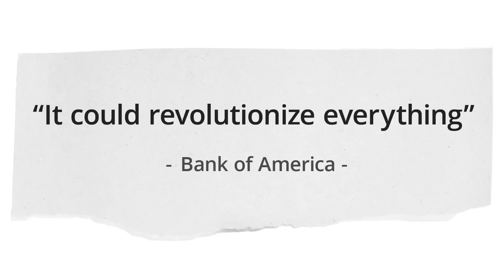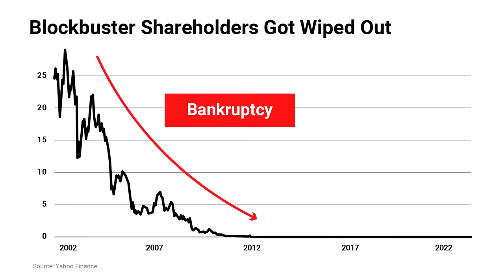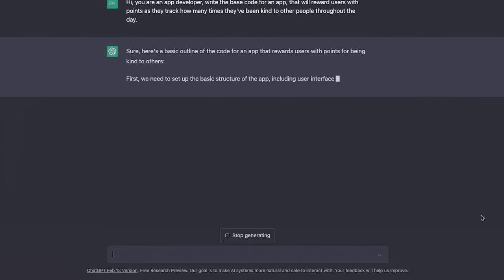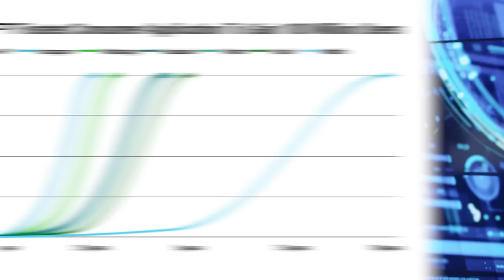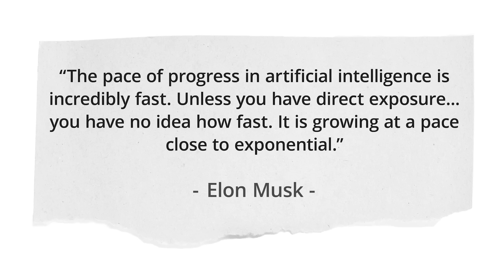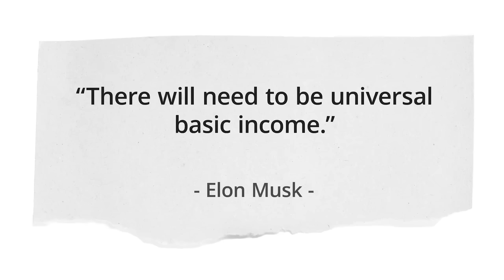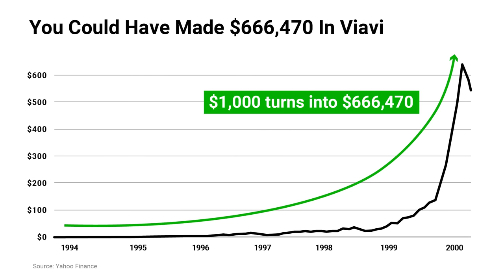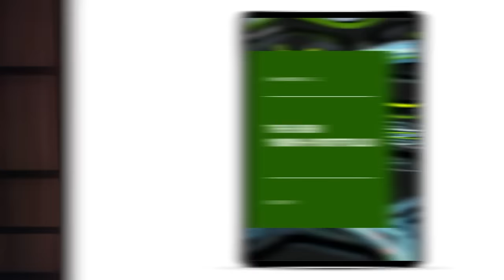Eric Fry Uncovers Elon Musk's "Project Omega"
Elon Musk's "Project Omega" is set to create a $15.7 Trillion Economic upheaval. Click the link below for access to the 3 steps everyone should take to prepare.